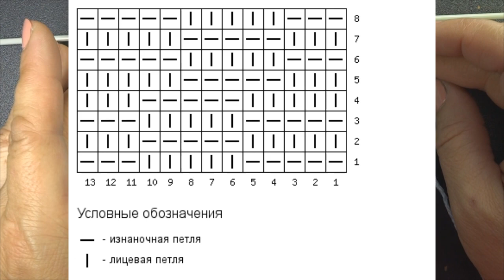Узор СКЛАДКИ для юбки - Лучшие узоры вязания спицами 85